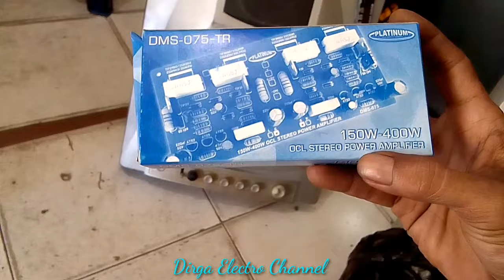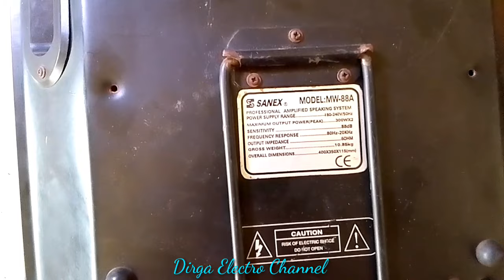CARA BIKIN AKTIF SPEAKER//MAKIN NENDANG SUARANE